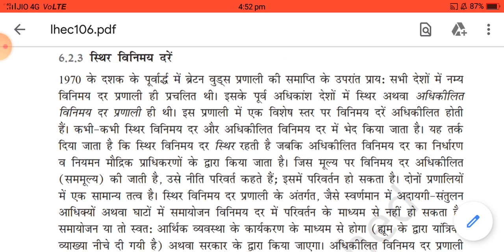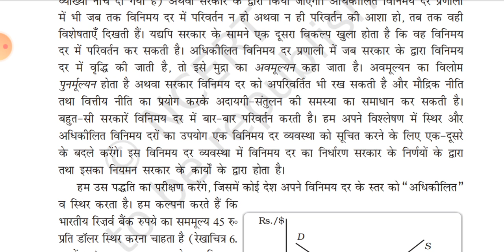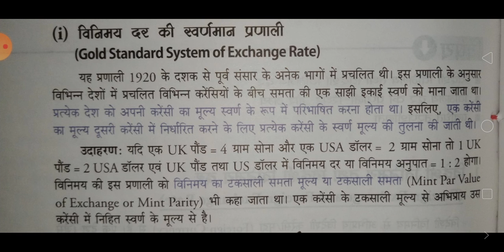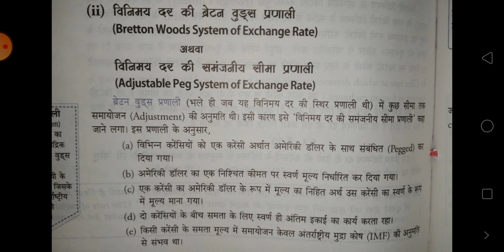Short note on fixed exchange rate in hindi | स्थिर विनिमय दर प्रणाली NCWEB B.COM 2nd Year economics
What is money,  Function of money